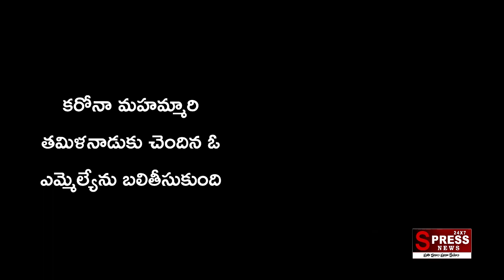కరోనాతో ఎమ్మెల్యే మృతి||SPRESS NEWS